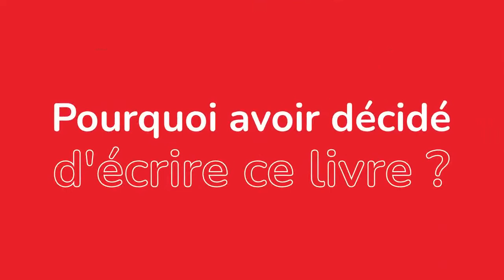Comment introduire une entreprise en bourse ? Par Alfonso Lopez de Castro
Alfonso Lopez de Castro, président de Financia Business School et directeur du corporate de Financière d'Uzès et spécialiste de l'introduction en bourse préconise ses premiers conseils pour toute entreprise se posant la question du financement par les marchés.

Le reste est à découvrir dans son premier ouvrage académique Fiche d'introduction en bourse.

Interview réalisé par Dogfinance